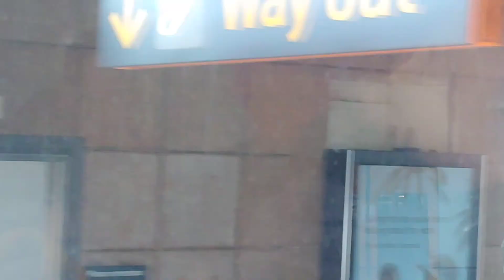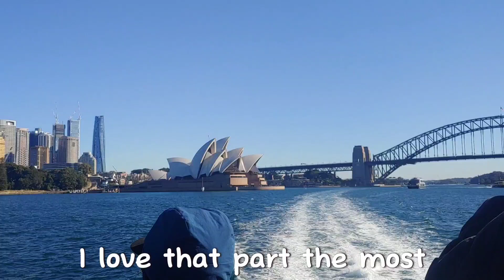Trip V (Sydney) Australia 🇦🇺 Part 2 (Satya Vitou)